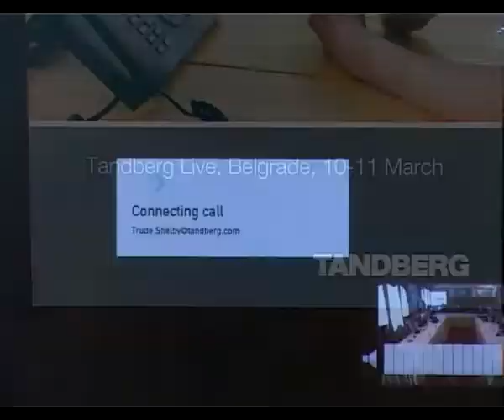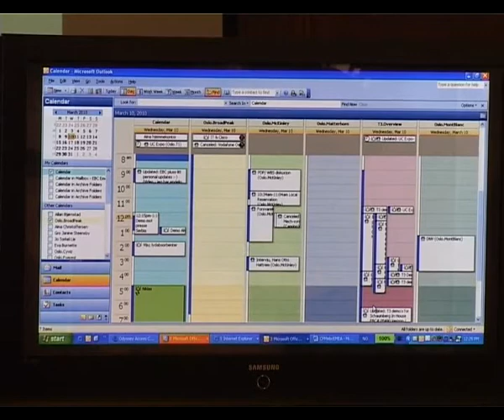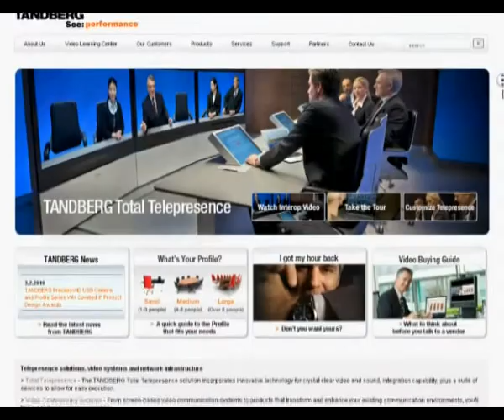Tandberg Konferencija - Kursor 58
U Sredu 10 Marta, u elitnom Hotelu Prezident sportski centar Kovilovo, prisutnim novinarima se predstavila Norveška kompanija Tandberg. Ova firma je lider na polju video-konferesinga a ovaj put je predstavila svoja rešenja namenjena poslovnom okruženju. Tandberg portfolio čine kamere visoke definicije, kako stone tako i one namenjene lap-topovima. No pored kamera oni poseduju i svičere koji kompresu i dekompresuju sliku preko sopstvenog softvera. Na konfereciji za novinare je predstavljeno nekoliko različitih modela od kojih je posebno istaknut model C60 koji po Tandbergovim proračunima zadovoljava potrebe velikog broja firmi.